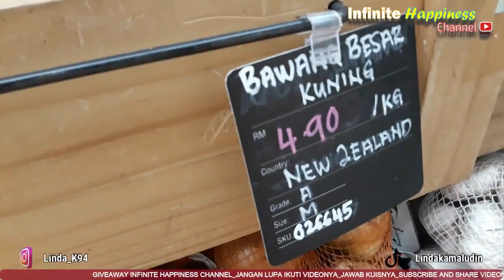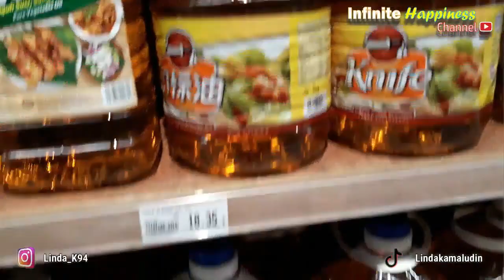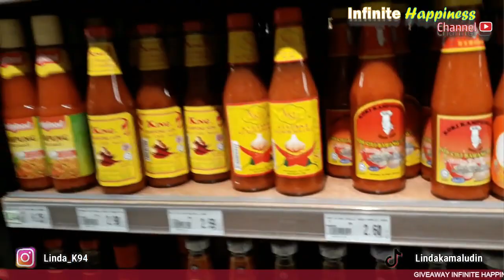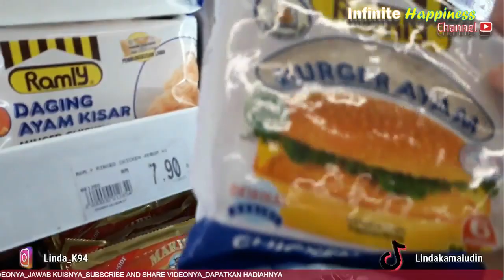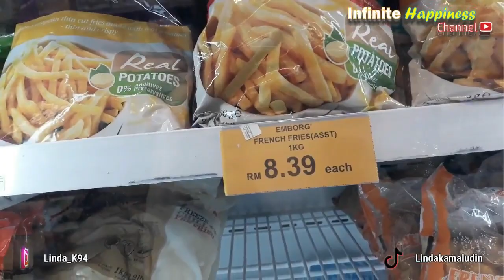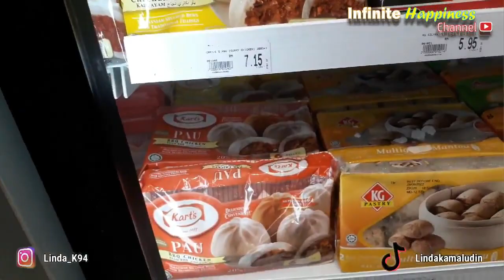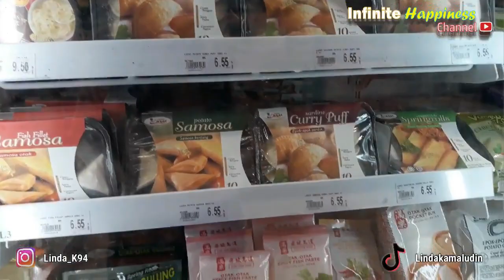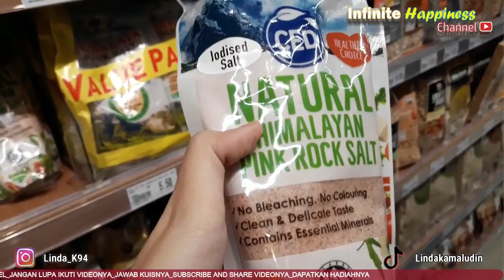Vlog Belanja Bulanan_MURAAAH_#Vlog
Ikuti GIVEAWAYnya Guys !
Hadiah Mantap!! Hp Xiaomi dan Sejumlah Uang Untuk Kalian !!
Ayo Ikuti GIVEAWAYnya Dan Dapatkan Hadiahnya !!!

- Follow Tiktok @Lindakamaludin
- Share Video Di Facebook Kalian
- Tonton Terus Video Infinite Happiness Channel Akan Ada Kuis Di Setiap Akhir Video
- Comment Jawaban Kuisnya Beserta Nama Instagram Dan Facebook Kalian

Pengumuman Pemenangnya Di GIVEAWAY 500.000 Subscriber Akan Di Umumkan Secara Live Streaming. Ikuti Terus Ya Video Kita Selanjutnya.
Semoga Berhasil Guys :)